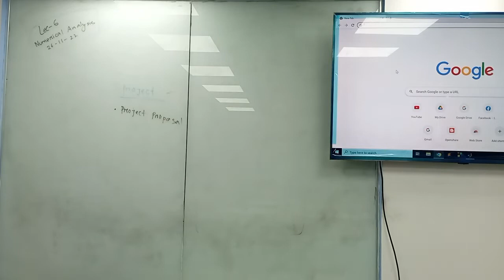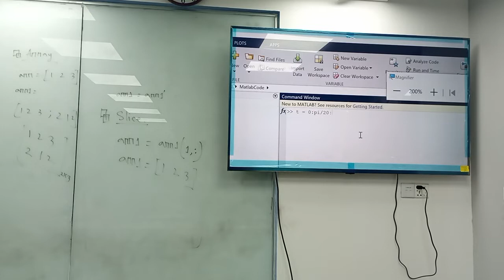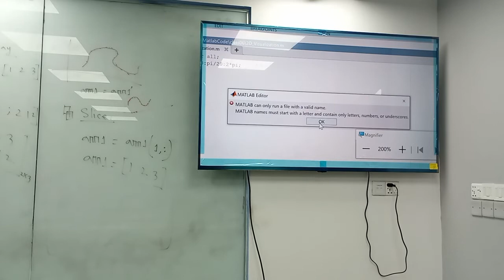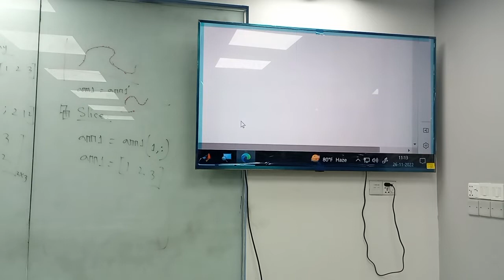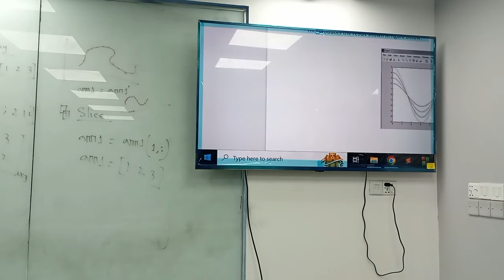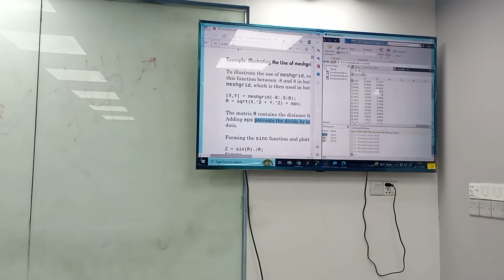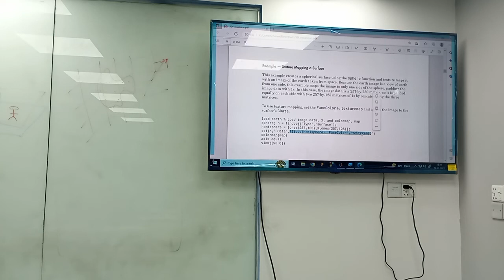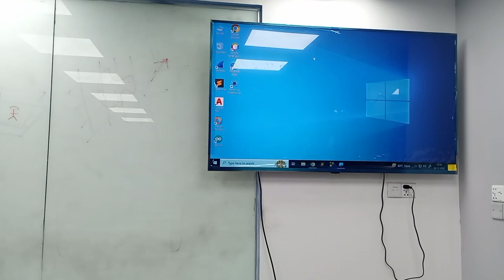Numerical analysis | Lecture-6 | CSE | Rokonuzzaman Reza | University of Scholars